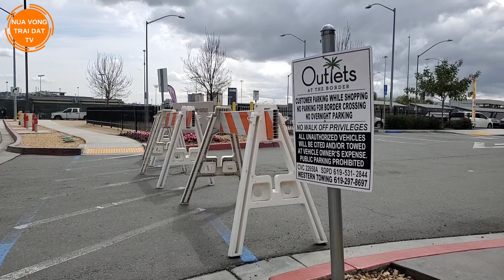KHẨN ! Mỹ cấm đi lại giữa biên giới Mỹ và Mexico